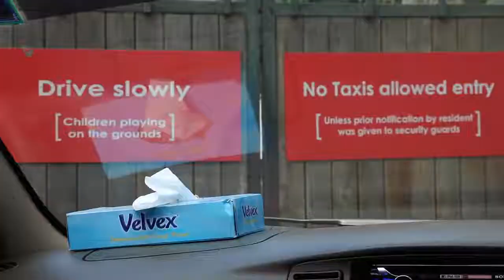Day 8: Pool Party in Nairobi!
Time for some good weekend relaxation! Pool partying and droning. THAT'S DAY 8!